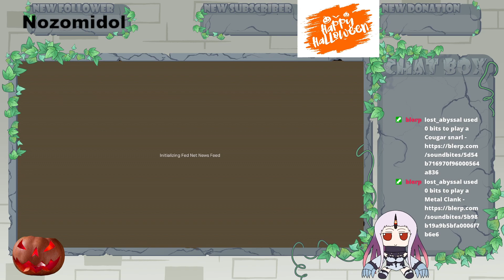dealing with some bugs pt 1